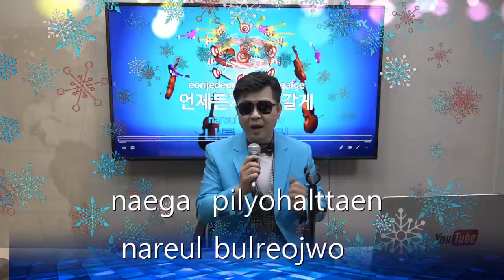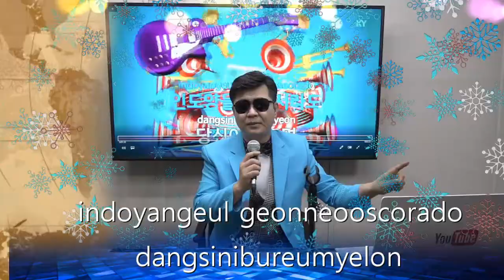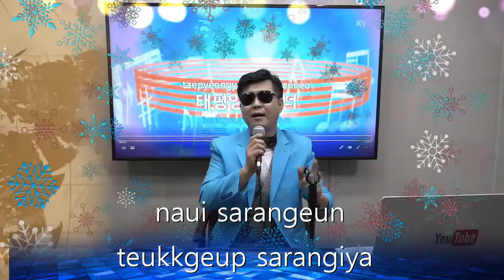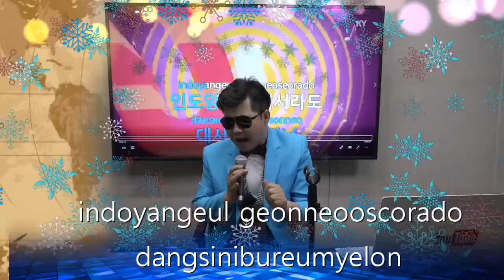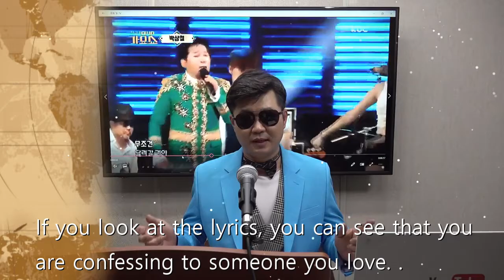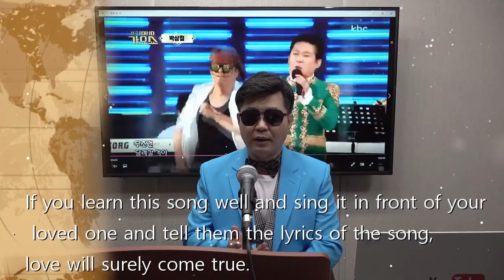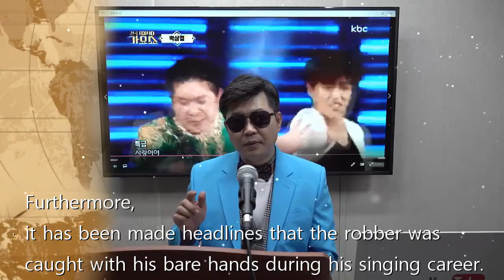K-pop trot songs [SDB-TV] singer Park Sang-chul 'Non-conditional'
Korea trot songs [SDB-TV] Hello, everyone. I'm Lee Pung Gak, introducing Korean trot song to the world.

The song I'm going to introduce today is 'unconditional' sung by a singer named Park Sang-chul.